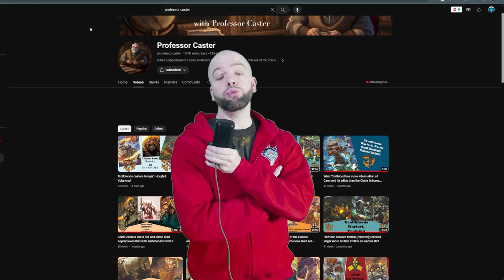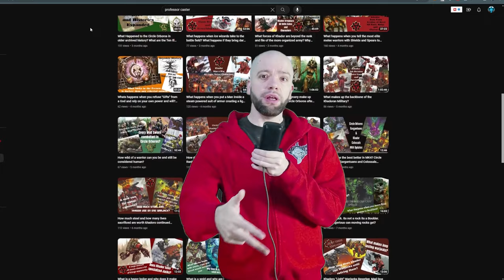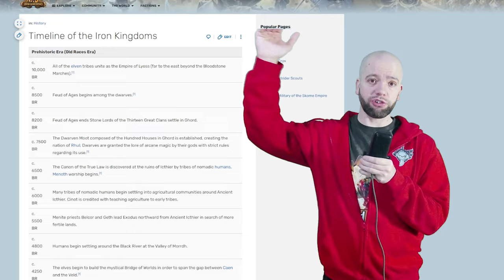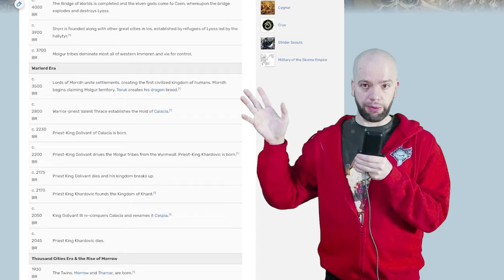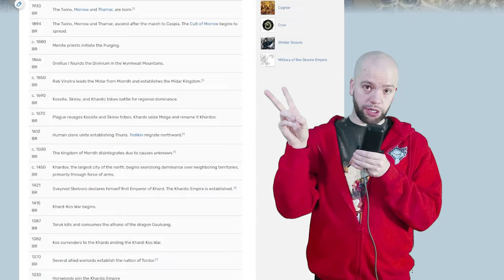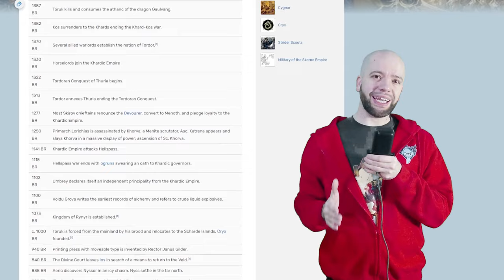Warmachine Lore Primer MK4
I've been playing a bunch of Privateer Press' Warmachine Mk4 recently and there's a whole load of lore, so here's all the background information you need to know, from the gods and dragons up to the latest mk4 factions like Cygnar Storm Legion, Orgoth Sea Raiders, Khador Winter Korps, Dusk House Kallyss, Khymaera Shadowflame Shard, and Brineblood Marauders.

Buying Warhammer in the USA? Give me a kickback with Noble Knight
Buying Warhammer in the UK? Give me a kickback from Element or Wayland

Music is from the World of Warcraft OST

0:00 Intro
7:06 Gods, Dragons, Mythology
13:40 Recent History
15:50 History from Tabletop Beginning
23:40 Cygnar MK4
34:28 Khador MK4
40:31 Orgoth MK4
48:51 Dusk KM4
54:46 Southern Kriels MK4
1:03:17 Khymaera MK4
1:08:13 Final Thoughts